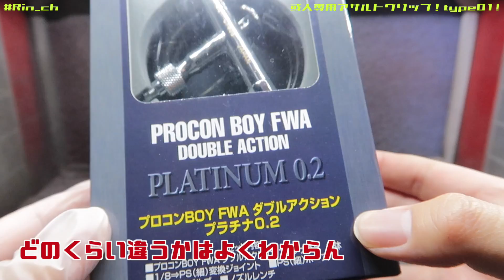【社長専用】アサルトグリップtype01でハイブリッドライズ！【仮面ライダーゼロワン】/ DX Assault Grip type01【Kamen Rider ZERO-ONE】paint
うぅ...モンスター飲みすぎた...気持ち悪い...
でも飲んじゃう...

使用BGM

使用素材